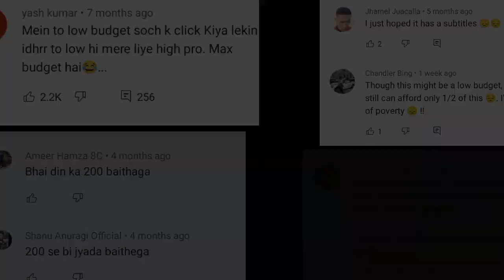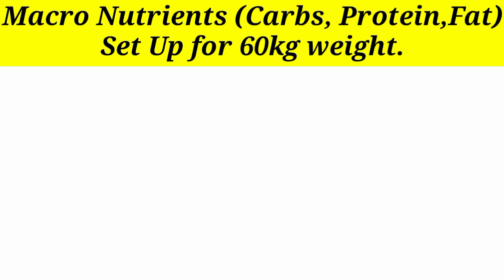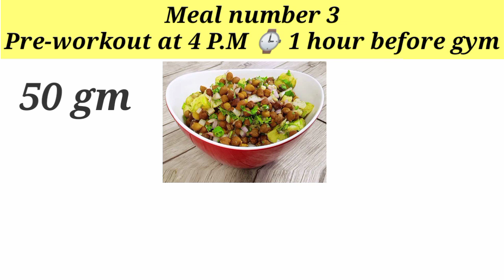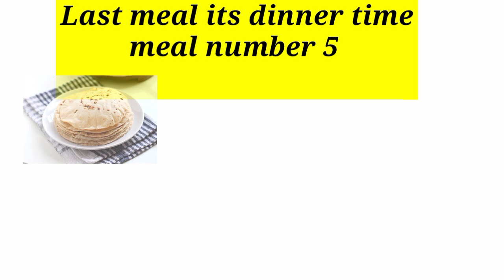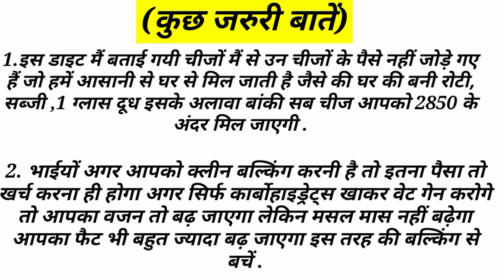Low Budget Diet Plan for Weight Gain/(Clean Bulking) Health First)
Hello friends,
Aaj ki yah video specially low budget diet plan par ha aaj ke time ma har koi ek achcha physique achieve karna chahta hai , sehatmand rahna chahta hai aur rahe bhi kyun nhi aakhir (Health is wealth) ha but ham jaise middle class family valon ko gym k liye diet par invest karne k liye paryapt paise nahi ho pate in sab ko dekhte hue maine yah diet plan kiya ha maine khud is diet ko follow karke 4 kg weight gain kiya ha so friends agar sach ma aapko weight gain karna ha to diet ko jarur follow karen mujhe pura vishwas ha aapko 100% result milega thanks.😊😊😊😊

budget diet for weight gain
low budget diet
build muscle
low budget diet for muscle building
bulking diet plan
bulking fast
weight gaining foods
gym diet plan